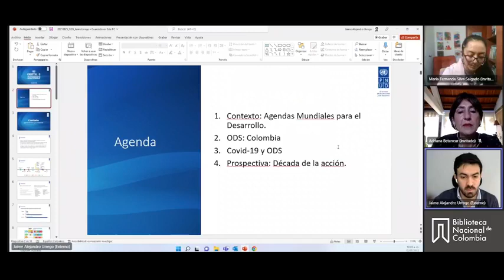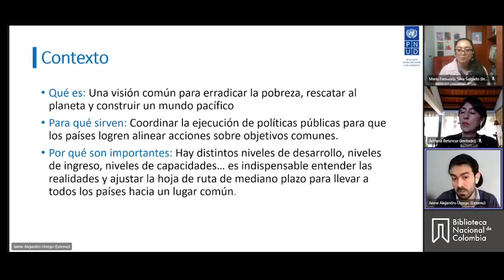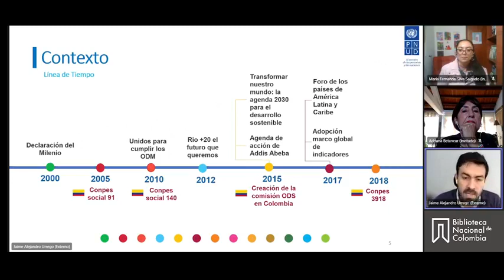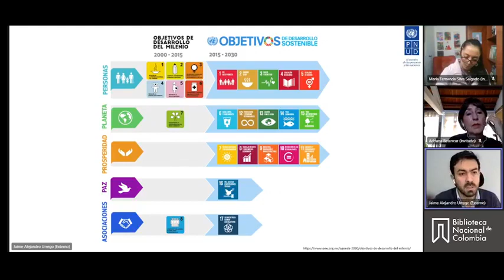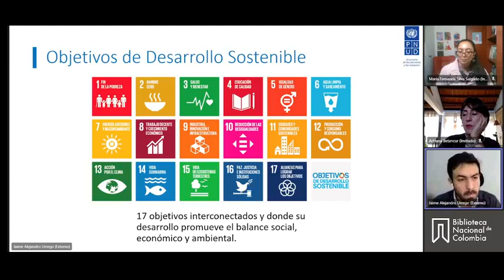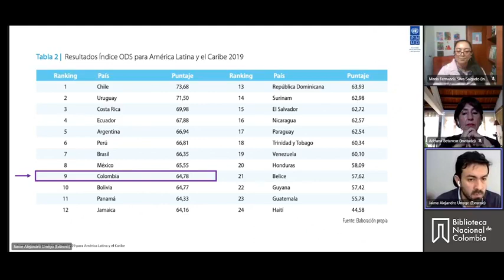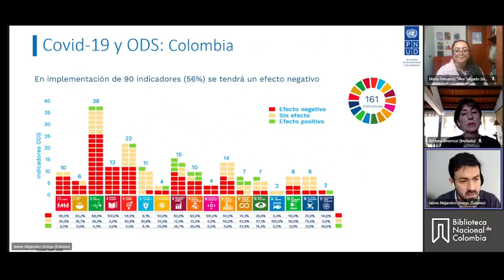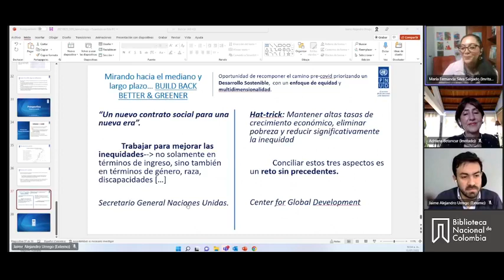Charlas esp. 2022 | Desarrollo sostenible: los Objetivos de Desarrollo Sostenible y las bibliotecas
Durante esta charla, se llevó a cabo un análisis profundo y crítico de los Objetivos de Desarrollo Sostenible (ODS) y su relación con las prácticas bibliotecarias. En un principio, se ofreció una visión integral de los ODS, con la participación de representantes de la ONU y la IFLA-UNESCO.

Posteriormente, se examinaron las implicaciones desde una perspectiva crítica, con el propósito de brindar una visión amplia y contrastante sobre el potencial de las bibliotecas para contribuir al logro de estos objetivos globales.